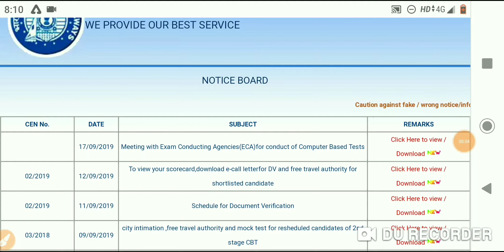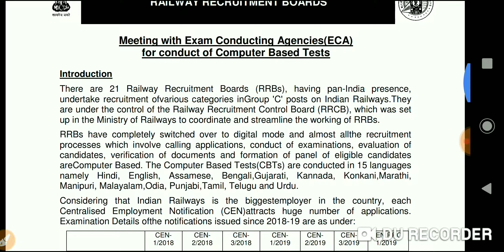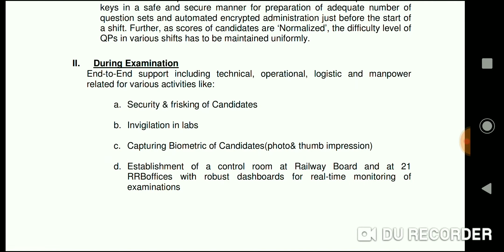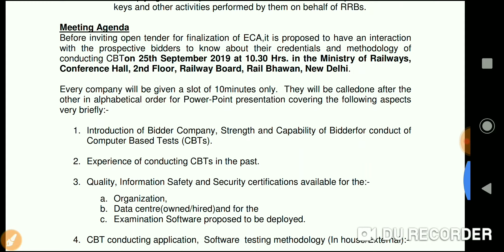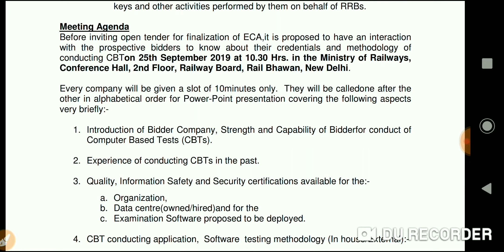RRB NTPC EXAM DATE OFFICIAL NOTICE || RRB KOLKATA OFFICIAL NOTICE || RRB NTPC EXAM 2019